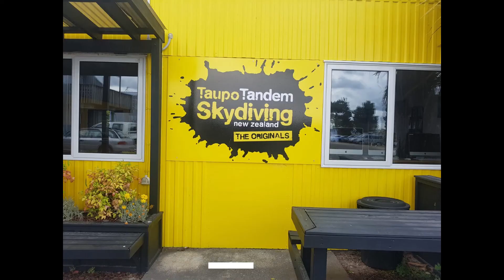Zul's Family New Zealand 2019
Taupo Day. Divided into 2 Teams.
1st Team - Bungee Jump ( No Photo) & Skydive
2nd Team - HukaFalls, JetBoating, HotSpring